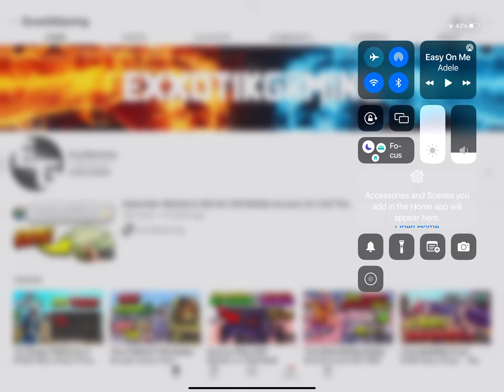Unsubscribing to￼ exxotikgaming I’m sorry exxotik 😭😭😭😭